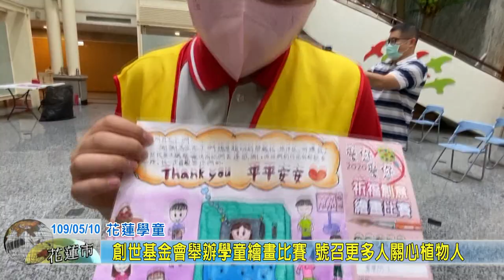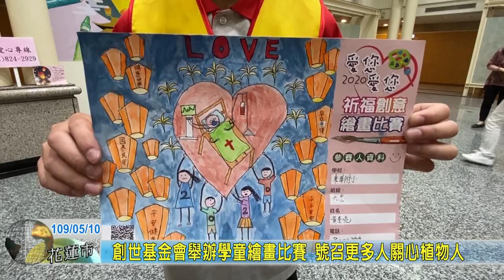20200510 07 創世基金會舉辦學童繪畫比賽 號召更多人關心植物人